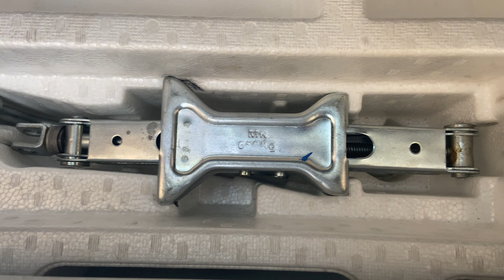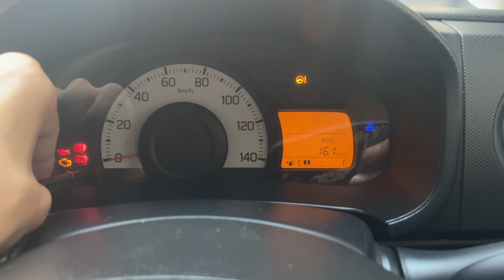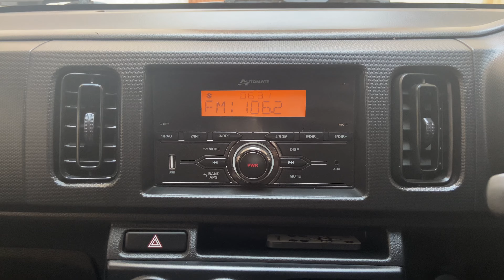Suzuki Alto VXR for sale | cars for sale in pakistan | suzuki alto vxr review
This Alto Vxr is available for sale. Go and Check it out.
Detailed Pictures are on Facebook and intagram, so follow us there
Location Peshawar
Looking to buy or sell your car 🚘, we are here to help you 🥰

For further more visit our